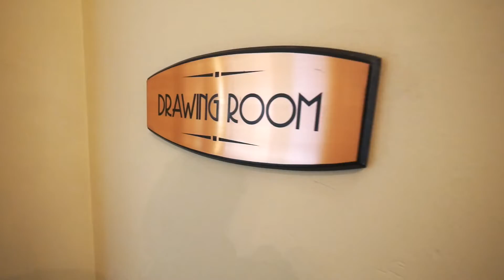EPIC TEA TIME - THE MAJESTIC HOTEL 5 STAR EXPERIENCE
We said goodbye to our hostel and had the opportunity to work with The Majestic hotel in Kuala Lumpur. The Majestic is a 5 star hotel that has an incredible history, beautiful accommodations, and friendly staff! Check out our first day/night here and the epic tea time that we had!!

OUR GEAR